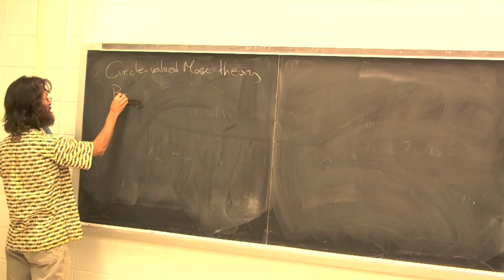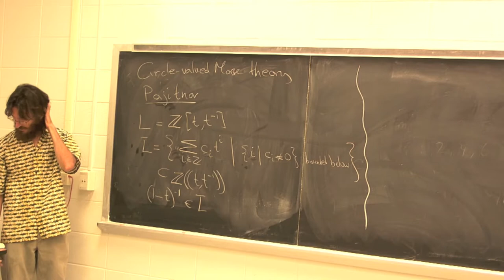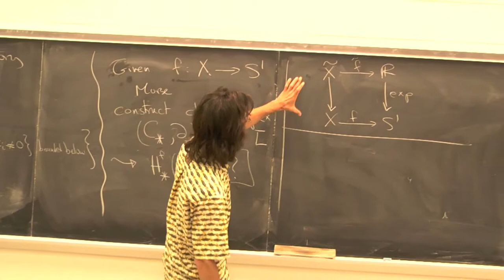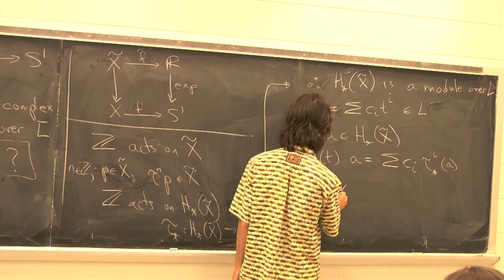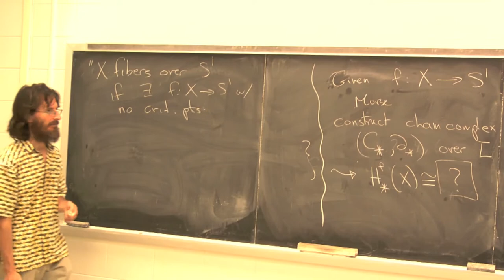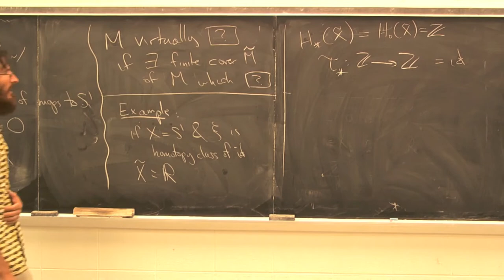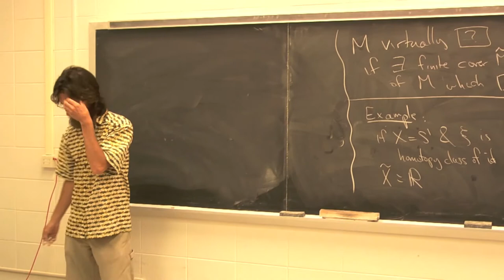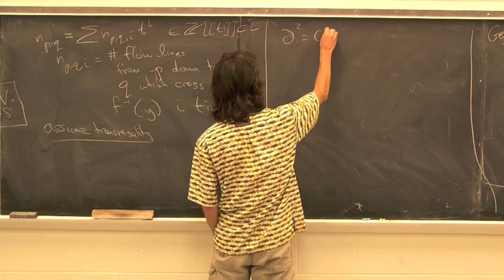Morse Theory: Lecture 36